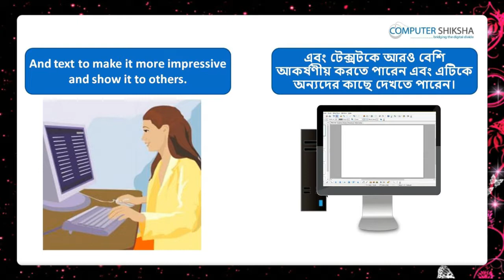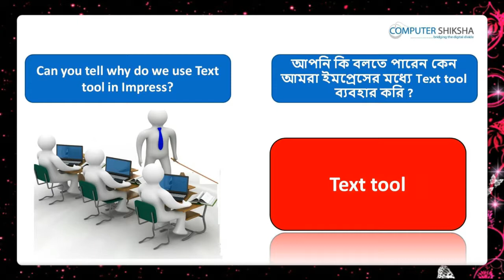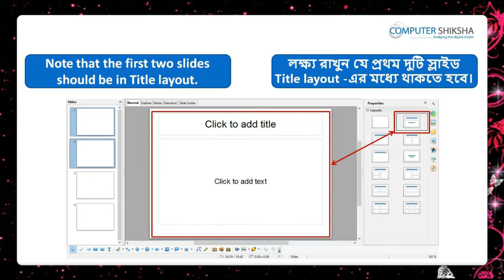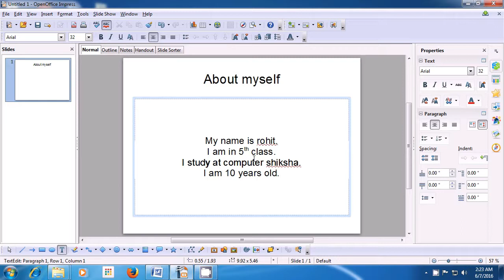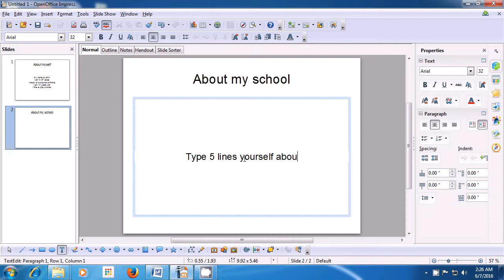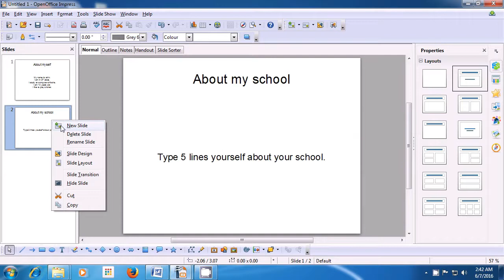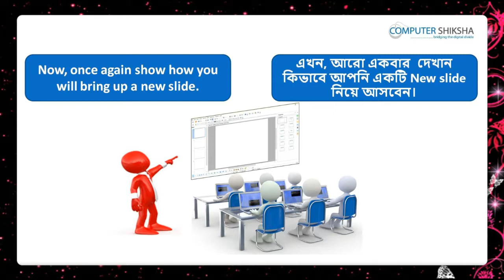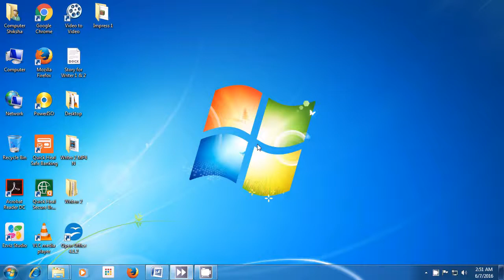Class 2 Open Office Impress 1 - Learn computers - Computer Education Online & Free (In Bengali)